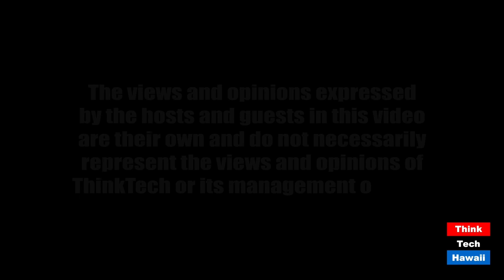Racial Injustice & Time for Change in Our Legal System and Beyond (It's Time For Responsible Change)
Racial inequality & innovative reforms in our legal system and society.  The host for this episode is Chuck Crumpton.  The guests for this episode are Sandra Simms and Danielle Conway.

Discussion of systemic racial inequalities and deficiencies in our legal system, and of needs, priorities, and innovative ideas and models for reform and responsible change.